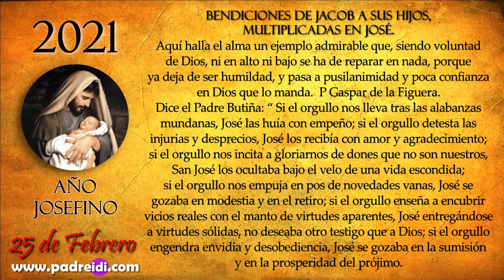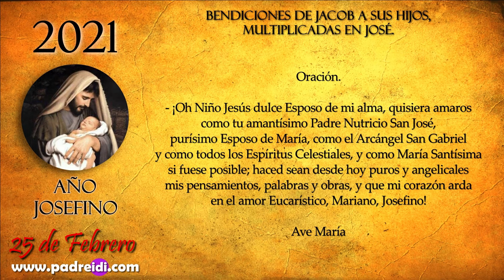El Año Josefino..."Bendiciones de Jacob a sus hijos, Multiplicadas en José"...